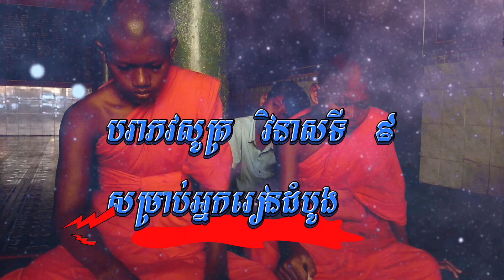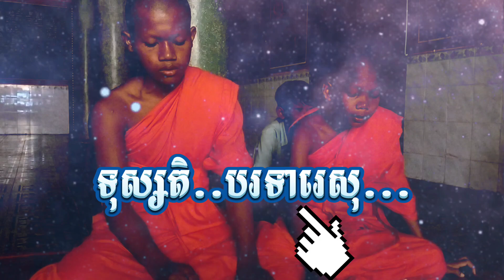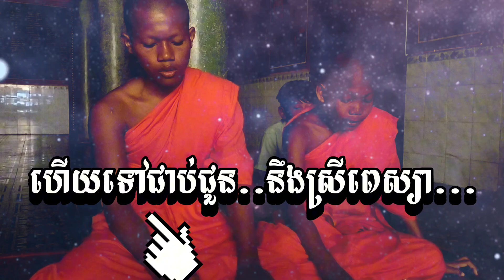បរាភវសូត្រ វិនាសទី ៩ សម្រាប់អ្នករៀនដំបូង